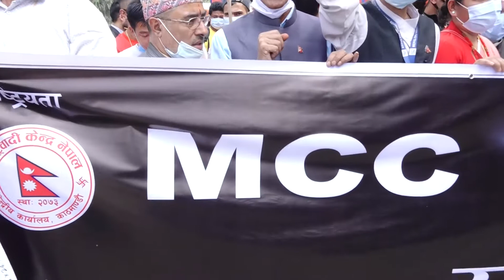एमसीसी परियोजना विरुद्ध —राष्ट्रवादी केन्द्र नेपाल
Presenter:
Guest:

Omkar Television
Tinkune, Kathmandu